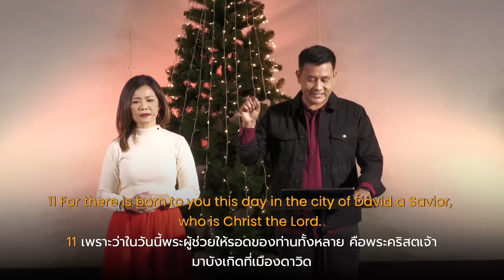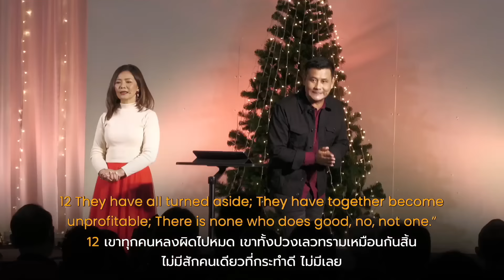Nathan & Salila Gonmei: Why All Men Need Salvation | ใครบ้างควรได้รับความรอด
รายละเอียดเพิ่มเติม:
สำนักงานคริสตจักรพระคุณเต็มล้น จ.เชียงใหม่